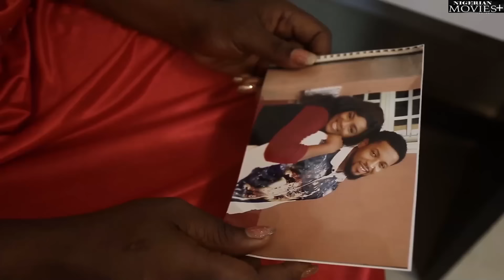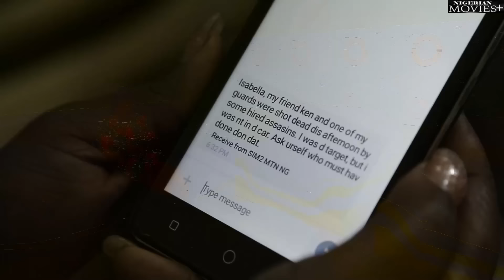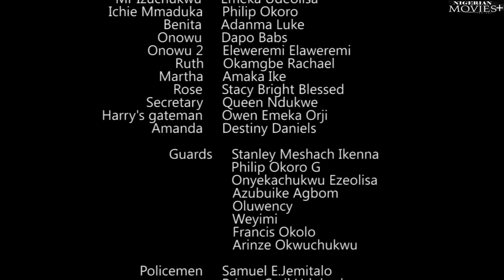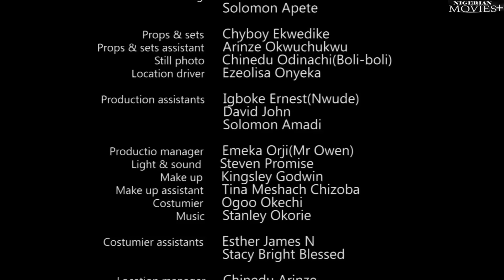BITTER SCAR| I killed My Husband N Married My Boyfriend But His Ghost Chased ME OUT - African Movies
Starring: Chioma Apotha, Remy Orajianya, Onny Michael